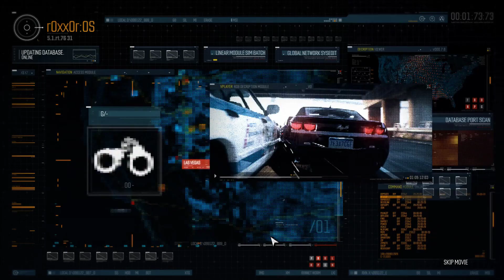The crew Part 18